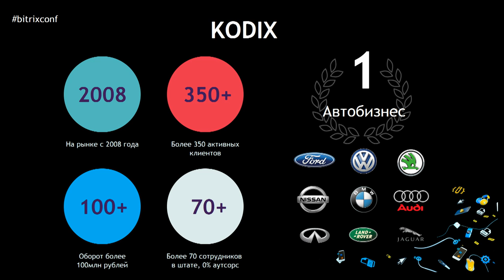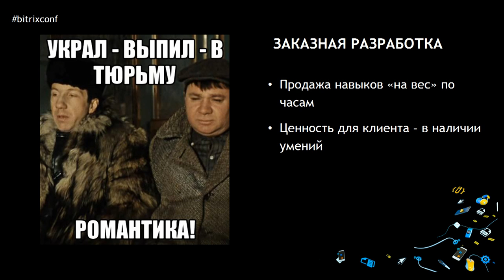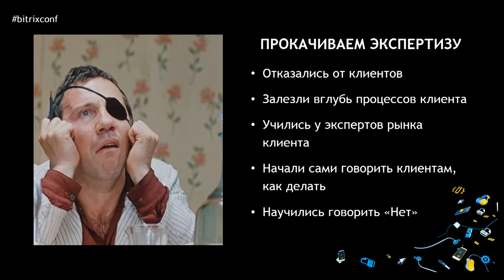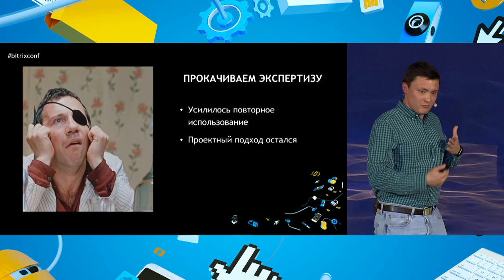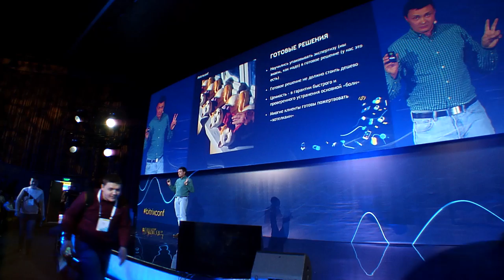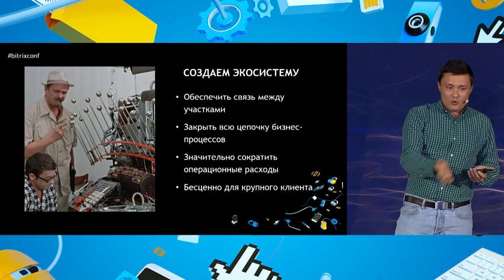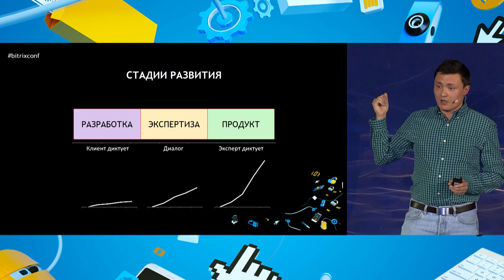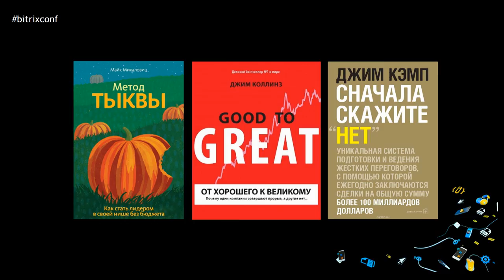Бизнес-экспертиза или что приходит на смену заказной разработке.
Кирилл Новиков, KODIX